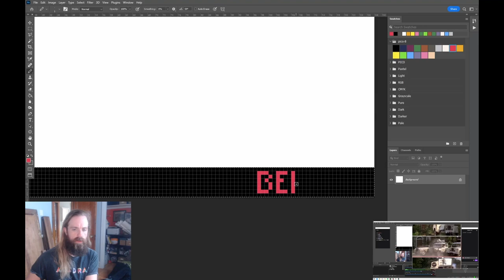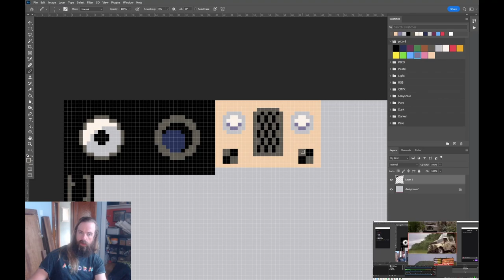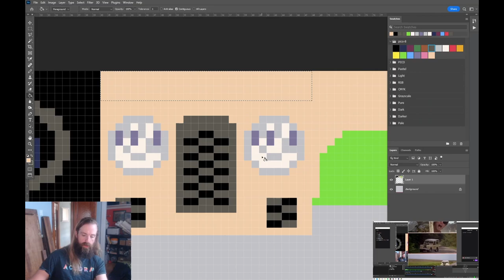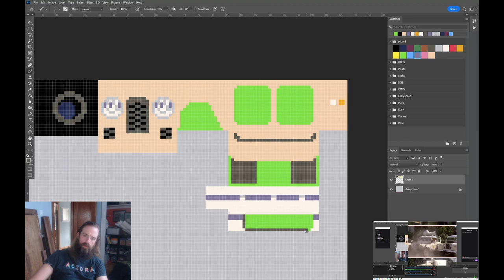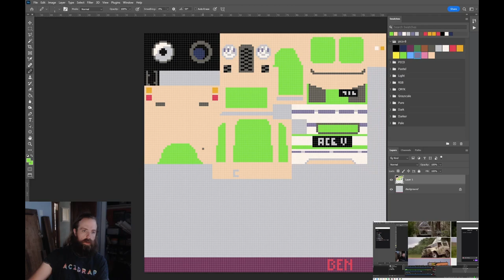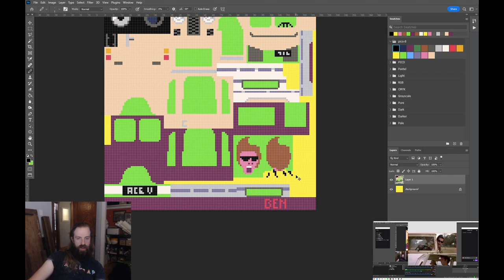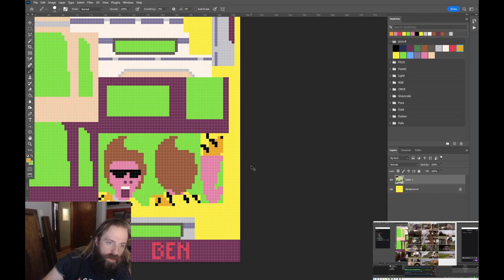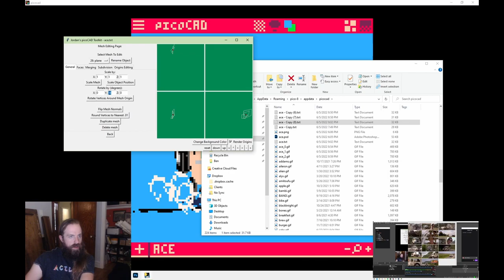Ace Ventura making of timelapse in picoCAD